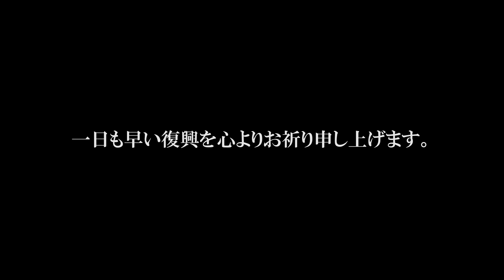【西日本豪雨】岡山県倉敷市真備町 吉備真備駅とその周辺の現在 2018/07/21撮影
岡山県倉敷市真備町の吉備真備駅とその周辺の現在の様子です。
後半2分はバスの車窓から撮影しました。